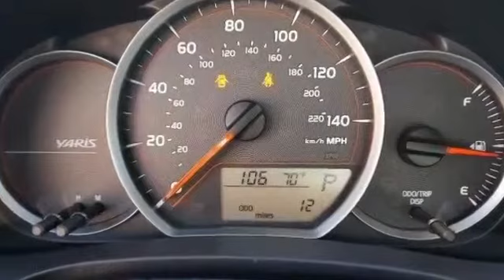2014 TOYOTA YARIS 5 DOOR LE RED